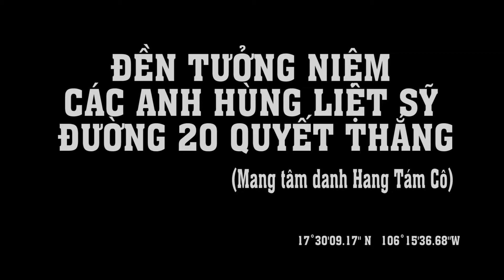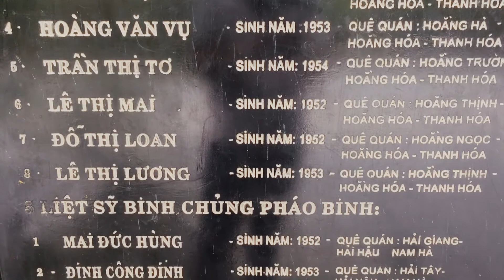HANG TÁM THANH NIÊN XUNG PHONG | PHONG NHA - QUẢNG BÌNH - VIỆT NAM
Hang Tám Cô có tên gọi từ trước năm 1972. Các tài liệu, ghi chép cho biết cạnh hang động mà 8 thanh niên xung phong hy sinh có một trạm giao liên, mỗi đợt tiếp quản có tám người thay nhau. Từ lúc có 8 cô gái trẻ đến tiếp quản trạm, tính tình hiền lành, vui vẻ người dân yêu quý đặt luôn cho tên hang động này là hang Tám Cô.
Thực hiện chiến dịch vận chuyển mùa khô 1970–1971, Bộ Tư lệnh Đoàn 559 quyết định tăng c­ường thêm lực lượng thanh niên xung phong của các tỉnh thuộc Quân khu 4 cho tuyến đường. 8 thanh niên xung phong nguyên quán huyện Hoằng Hoá, tỉnh Thanh Hoá thuộc Đại đội 217 đ­ược Đoàn 559 bổ sung vào Đội Thanh niên xung phong 25, Ban xây dựng 67 công tác tại tuyến đường từ ngày 20/6/1971.

Ngày 7/6/1972, Đội Thanh niên xung phong 25 đ­ược tuyên dương tập thể Anh hùng Lao động với những thành tích phá bom thông tuyến, ngày đêm bám mặt đường, bảo đảm cho hàng chục ngàn xe pháo và bộ đội vượt đư­ờng an toàn chi viện cho chiến tr­ường miền Nam trong khi quân đội Hoa Kỳ liên tục dội bom xuống khu vực. Ước tính mỗi ngư­ời phải chịu đựng trên 600 quả bom cỡ lớn và hàng vạn tấn bom đạn các loại.

Ngày 14/11/1972, Đại đội Thanh niên xung phong 217 nhận đ­ược lệnh của Bộ Tư­ lệnh Đoàn 559: cấp tốc giải phóng giao thông cho đoàn xe quân sự gồm 150 chiếc vượt qua tuyến đường chở vũ khí, hàng hoá vào miền Nam. Do tình hình trong chiến trường miền Nam mau lẹ, việc thua trận tại một số trận đánh khiến quân đội Hoa Kỳ liên tục điều không lực tấn công tuyến đường.

Trong ngày máy bay Hoa Kỳ "cày sới" tuyền đường, hết lượt này đến lượt khác, khi máy bay đi đội thanh niên xung phong lại xông ra làm đường sau đó rút về hầm khi có báo động. Chiều 14/11/1972, khi việc khôi phục giao thông sắp hoàn thành thì có báo động máy bay Hoa Kỳ oanh tạc, các chiến sĩ trong đơn vị đã kịp rút về hầm trú ẩn, 8 thanh niên xung phong chỉ kịp chạy vào trú ẩn tại một hang đá lớn.

Khi hết máy bay, các tổ thanh niên xung phong lại tiếp tục lao ra mặt đ­ường. Mọi ng­ười hoảng hốt khi một tảng đá lớn lấp kín cửa hang nơi có 8 thanh niên xung phong đang ẩn nấp. Ngay lập tức chỉ huy Đội thanh niên xung phong 25 và Binh trạm 14 đã tìm mọi biện pháp để cứu đồng đội nhưng ph­ương tiện cứu trợ ít ỏi, thô sơ, và thời gian chiến tranh cấp bách nên không thể cứu được 8 thanh niên xung phong trong hang.